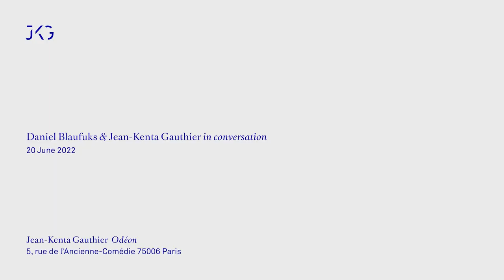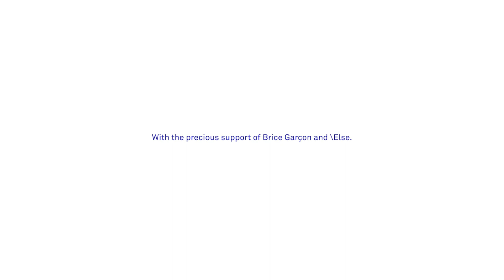Daniel Blaufuks & Jean-Kenta Gauthier in conversation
Daniel Blaufuks & Jean-Kenta Gauthier
In conversation on 20 June 2022 as part of the exhibition

Daniel Blaufuks
The Days Are Numbered (January)

18 June - 3 September

at Jean-Kenta Gauthier / Odéon
5, rue de l'Ancienne-Comédie 75005 Paris

The Days Are Numbered (January) is the second exhibition at the gallery of Daniel Blaufuks' (born in 1963, lives in Portugal) diary.

Since spring 2018, Daniel Blaufuks has been creating each day a meticulous composition of instant photographs and text on an A4 sheet of paper, before stamping a number on the front and writing the date on the back. Some days, he adds documents or objects. Entitled The Days Are Numbered, this vast project is like an imprecise diary recording events from the author's life, reflections on the world, literature and photography. Behind the melancholy punctuated by bouts of joy, anger, wonder and indignation, Daniel Blaufuks nurtures hope: by numbering each day, he counts the days that have passed and creates a kind of inverted countdown to his life.

The Days Are Numbered (January) focuses on items no. 241 to 271, which compose the diary for January 2019. This was the first time the author had written as a commentary on a day the very title of the series: "the days are numbered." (Sunday 6 January 2019). The Days Are Numbered has Daniel Blaufuks' obsessions as recurring visual motifs - photographs of two windows, flowers in his garden or rocks on the beach - and his words appear in the languages he uses in his life - Portuguese, German, English, French. The Days Are Numbered is like a lifeline for Daniel Blaufuks. By recording both the events and what separates them, The Days Are Numbered is the artist's counterpart to Attempting Exhaustion, his other large-scale project for which, since 2009, he has photographed his two windows, reiterating in photography Georges Perec's literary project in the text An Attempt at Exhausting a Place in Paris (1975), from which the title of the series is taken: "My purpose (...) has been to describe the rest: what one generally does not note, what is not noticed, what is not important: what happens when nothing happens, except time, people, cars and clouds." Because as Daniel Blaufuks says: we always photograph when something happens, never when nothing happens. What still happens then - that is the subject of Attempting Exhaustion.

The Days Are Numbered (January) also includes three works by Daniel Blaufuks which, in combination with his diary, put into perspective the questions of time, space and memory in the artist's work, and recall the role of literature in his practice.

With the precious support of Brice Garçon and \Else.